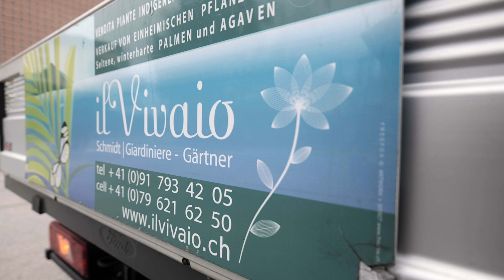Phoenix canariensis, Ascona, Hotel Ascovilla,